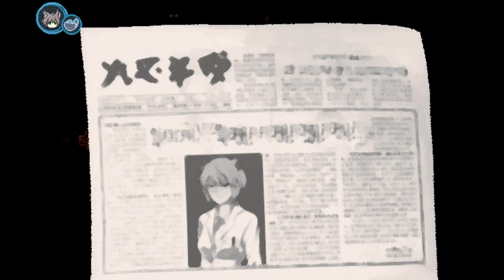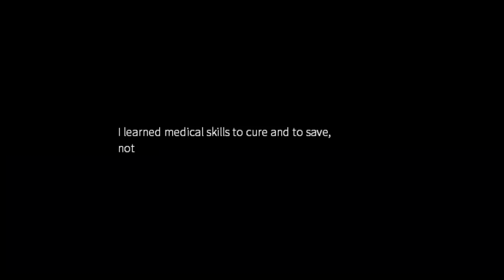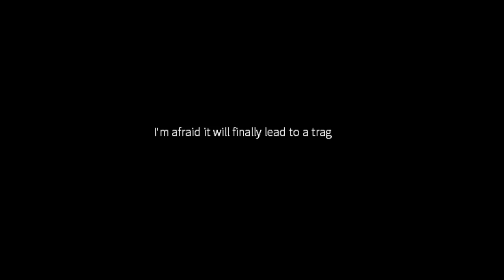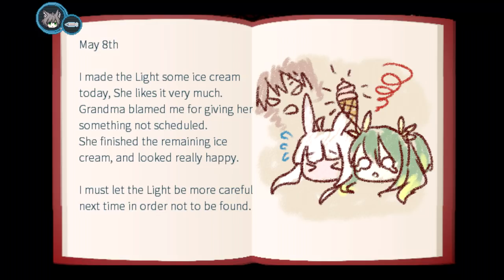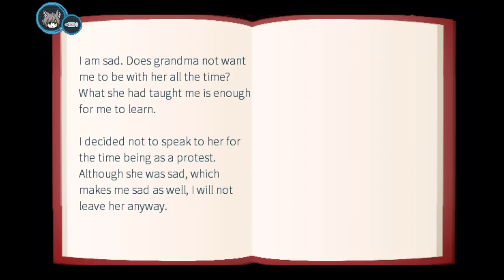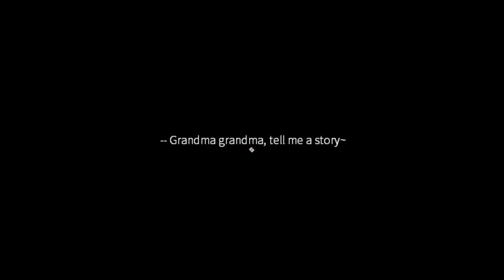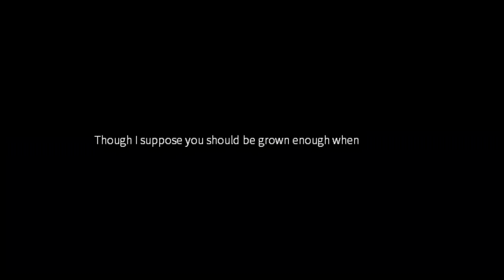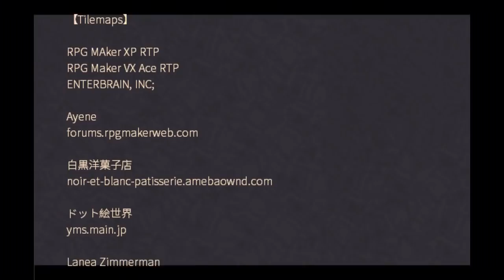Wolf & Rabbit - RABBIT NO ( TRUE ENDING ) Manly Let's Play [ 4 ]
Wolf & Rabbit's finale and good / true ending, after all the hjinks and running around our Wolf finally learns whats going on.

"And then they went to star in the next movie from Di-"